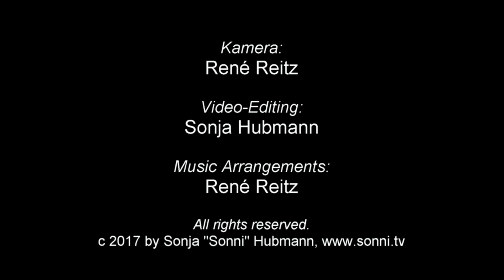SONNI WORLD SONGS „Dacw 'Nghariad“ (Walisisch)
SONNI WORLD SONGS – In diesem musikalischen Projekt singe ich Lieder in verschiedenen Sprachen und möchte damit gerne ein bisschen etwas zur kulturellen Vielfalt beitragen. Hört euch auch bitte meine Friedensbotschaft am Ende des Videos an.
Traditionelles, walisisches Volkslied
Interpret: Sonja “Sonni” Hubmann
Music Arrangements: René Reitz